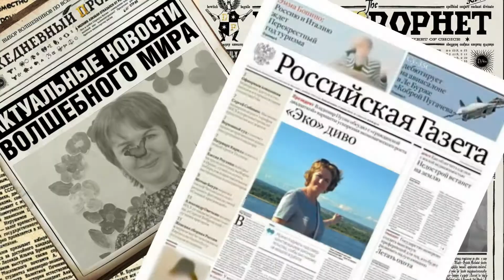С днем рождения, Людмила!